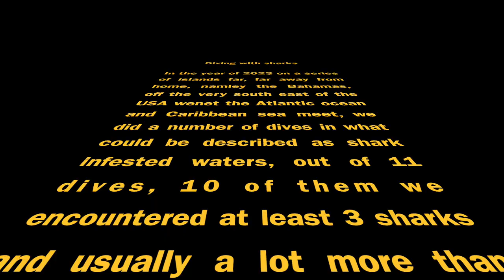Sharks in The Bahamas 2023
A compilation of shark related video clips taken during Sep/Oct 2023 when on holiday in the Bahamas. These dives trips were either from @StuartCoveDiveBahama or @SandalsRoyalBahamian